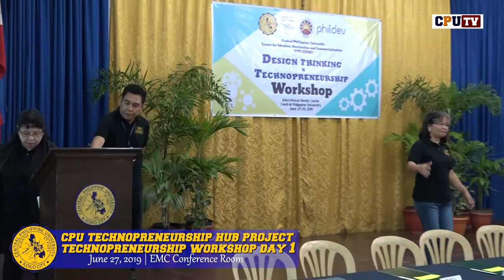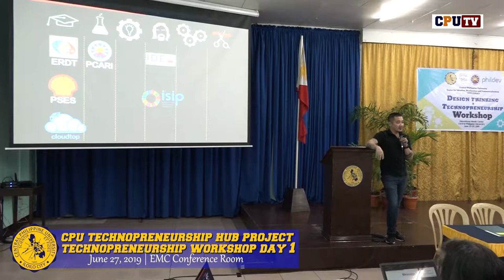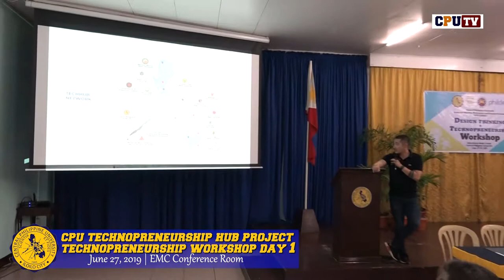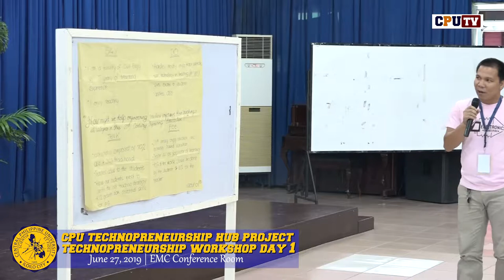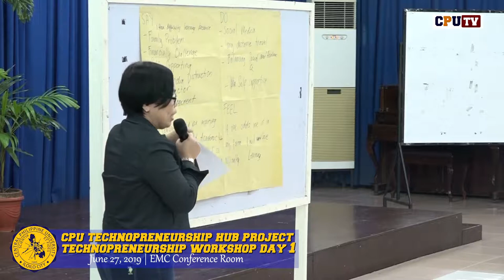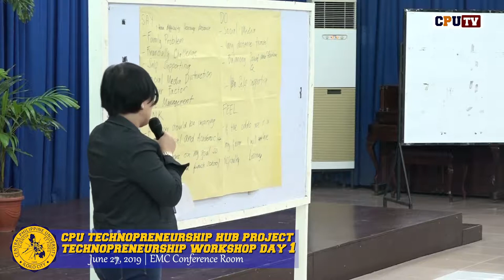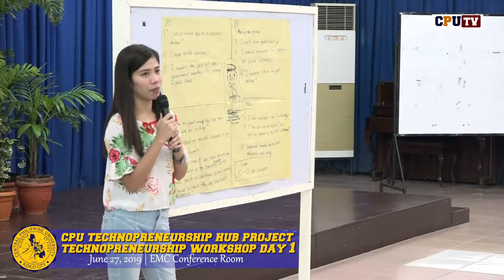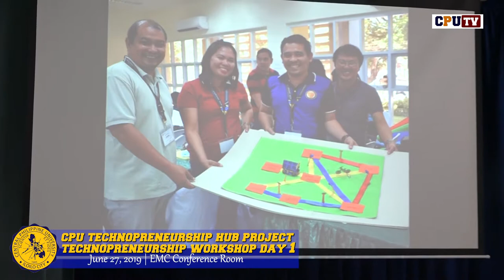CPU CIRAC - Technopreneurship Day 1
WATCH: CPU CIRAC - Technopreneurship Day 1
June 27, 2019
EMC Conference Room